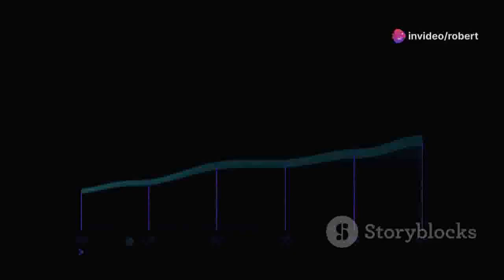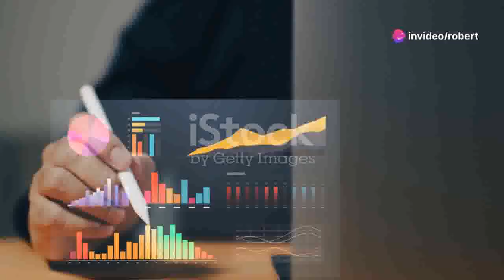🚀 Easy Home Business for High Income - No Experience Needed!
Easy home business for high income - Are you looking for an easy home business for high income? You've come to the right place! In this video, we'll explore top strategies and proven methods to start your own easy home business and achieve high income right from the comfort of your home. Whether you're a beginner or an experienced entrepreneur, these tips and ideas will help you on your journey to financial freedom.

From online opportunities to creative business ideas, we'll cover everything you need to know to get started. Don't miss out on this chance to change your life and build a successful home-based business.

What You'll Learn:

    The best easy home business for high income opportunities.
    Step-by-step guide to starting your home business.
    Tips and tricks to maximize your income.
    How to balance work and personal life while running a home business.
    Real-life success stories and examples.

Get Started Today:
Ready to take the first step towards financial independence? Email me at with the subject line "Request $1000 Wealth Wave LEGACY Flyer" to get exclusive access to resources and tips that can help you achieve high income with an easy home business.

    Follow for more tips and updates!

Easy home business for high income - 7 small town businesses that never fail
Easy home business for high income - 7 small business ideas that every town needs
Easy home business for high income - 4 simple businesses that will make you rich in 2023
Easy home business for high income - 7 top business ideas you can start with no money
Easy home business for high income - 7 passive income ideas - how i make $67k per week
Easy home business for high income - 6 business ideas that will change your life in 2024
Easy home business for high income - small business ideas that pay off in a few months!
Easy home business for high income - 7 business ideas you can startup with $0 to $1000 super cool!
Easy home business for high income - 20 low-cost businesses that make $1,000 daily
Easy home business for high income - 5 small town side hustles that make big money
💸 Easy Home Business for High Income - Start Today!
💼 Easy Home Business for High Income - Work from Home!
🌟 Easy Home Business for High Income - Your Success Story!
💰 Easy Home Business for High Income - Top 5 Ideas!
🏠 Easy Home Business for High Income - Ultimate Guide!
📈 Easy Home Business for High Income - Proven Methods!
💡 Easy Home Business for High Income - Beginner's Tips!
🔥 Easy Home Business for High Income - Get Started Now!
💻 Easy Home Business for High Income - Online Opportunities!
💸 Easy Home Business for High Income - Fast and Easy!
🌐 Easy Home Business for High Income - Make Money Online!
📊 Easy Home Business for High Income - 2024 Trends!
💼 Easy Home Business for High Income - Side Hustle Ideas!
🎯 Easy Home Business for High Income - Reach Your Goals!
💰 Easy Home Business for High Income - Top Strategies!
🏠 Easy Home Business for High Income - Home Office Setup!
📈 Easy Home Business for High Income - Success Tips!
💡 Easy Home Business for High Income - Innovative Ideas!
🔥 Easy Home Business for High Income - Quick Start Guide!
💻 Easy Home Business for High Income - Remote Work Hacks!
💸 Easy Home Business for High Income - Simple Steps!
🌐 Easy Home Business for High Income - Global Opportunities!
📊 Easy Home Business for High Income - Expert Advice!
💼 Easy Home Business for High Income - Best Practices!
🎯 Easy Home Business for High Income - Action Plan!
💰 Easy Home Business for High Income - Financial Freedom!
📈 Easy Home Business for High Income - Make More Money!
💡 Easy Home Business for High Income - Creative Ideas!
🔥 Easy Home Business for High Income - Start Now!
💻 Easy Home Business for High Income - Digital Nomad!
💸 Easy Home Business for High Income - No Skills Needed!
🌐 Easy Home Business for High Income - Work Anywhere!
📊 Easy Home Business for High Income - 10 Best Ideas!
💼 Easy Home Business for High Income - Quick Tips!
🎯 Easy Home Business for High Income - Masterclass!
💰 Easy Home Business for High Income - Earn Big!
🏠 Easy Home Business for High Income - Home-Based Success!
📈 Easy Home Business for High Income - Boost Your Income!